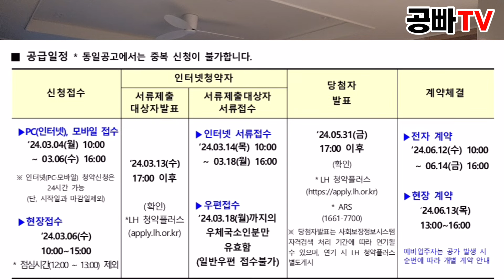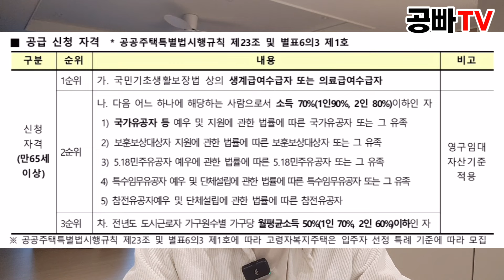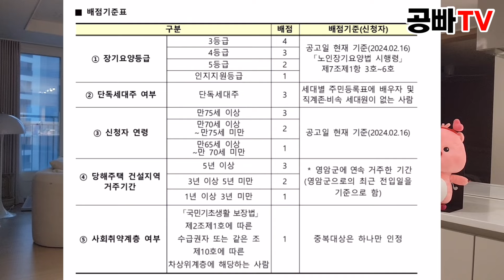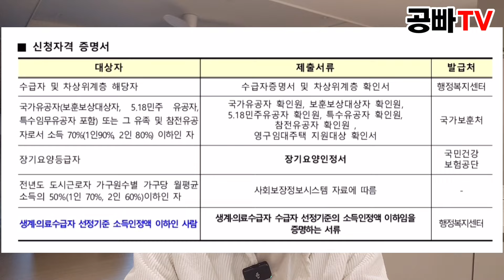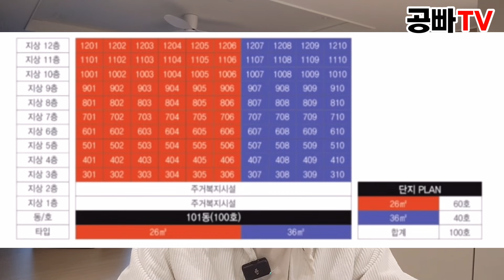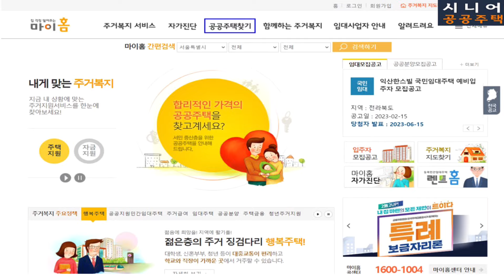전라남도 영암군 영암읍 고령자복지주택 모집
고령자복지주택은 정부에서 공급하는 좋은 알뜰실버타운입니다.
거주지제한 없이 전국에서 신청가능합니다.
만65세이상 무주택세대구성원으로서, 1인가구 월소득 234만원이하, 자산 2억5,500만원 이하면 신청가능합니다.
기다리고 계셨던 분들은 꼭 신청하시기 바랍니다.